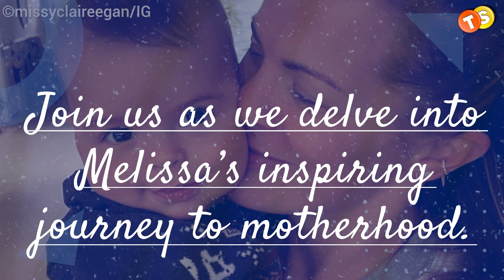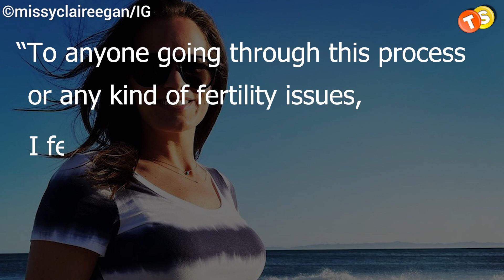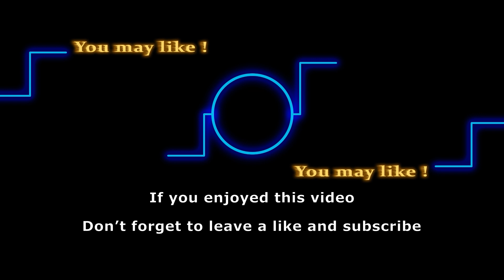Y&R Heartbreaking News: What happened to Melissa Claire Egan?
Many people know Melissa Claire Egan from her role on the popular soap opera "The Young and the Restless," but there is so much more to her than just her acting career. The actress serves as an inspiration to women going through fertility issues. She has been vocal about her incredibly tough experience with having her son and it’s heartwarming to see how far she and her family has come. Join us as we delve into Melissa's inspiring journey to motherhood.

Track: Tracks Of My Fears